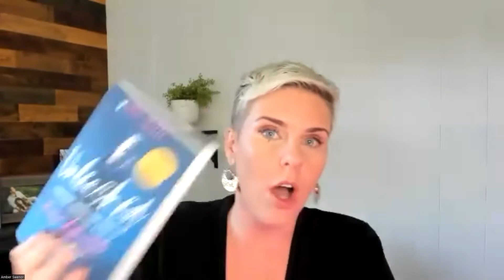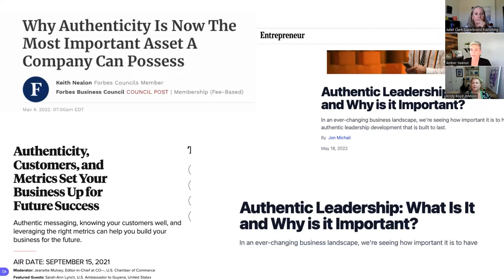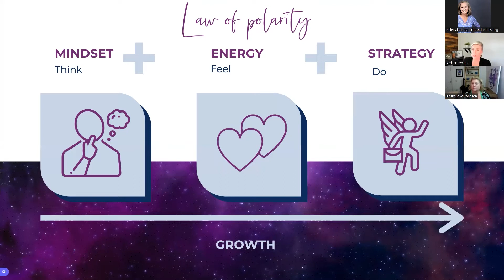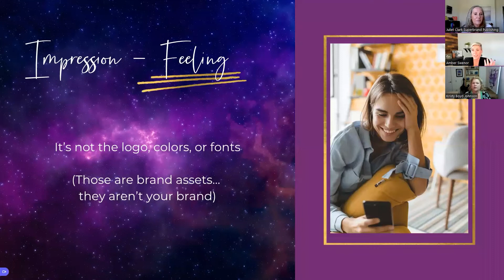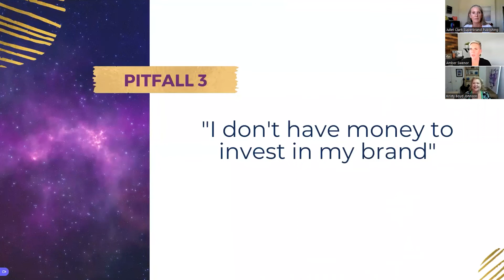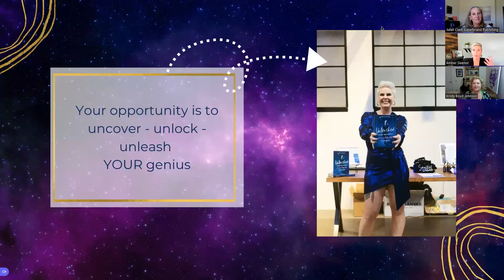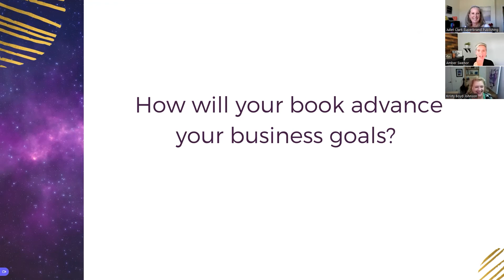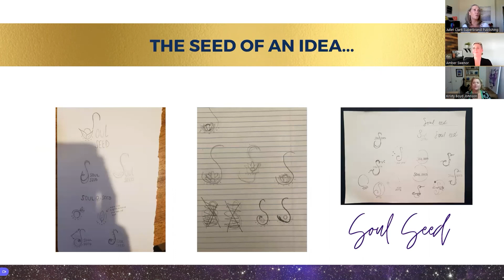Building An Authentic Author Brand With Amber Swenor And Kristy Boyd Johnson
In a world brimming with people and ideas, it is not anymore a shock to find every industry crowded. Just as important as standing out is finding your niche. And there is nothing as effective as connecting with your audience. How do you do that? Our guest in this episode believes in the power of being authentic. Juliet Clark interviews Amber Swenor, the founder of Soul Seed and the author of Unleashed, about her passion for working with leaders and authors on building an authentic author brand. She breaks down some misconceptions about what it means to be authentic, especially as it relates to how you are bringing it to your leadership and business. Adding more to the discussion, Amber then shares a presentation with tools and assessments to help you identify your alignment and the beliefs holding you back from showing your authentic self to your brand.